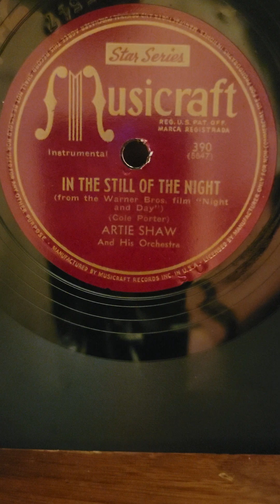In The Still of The Night - Artie Shaw his Orchestra Musicraft Records #390 1946